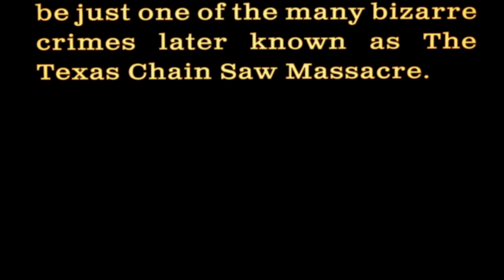Texas Chain Saw Massacre! × LET'S GET EM!